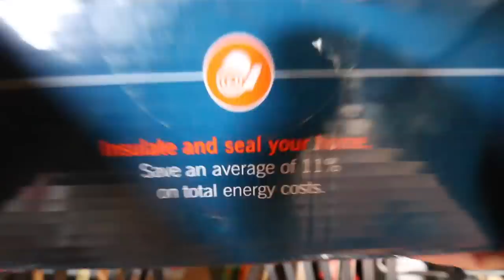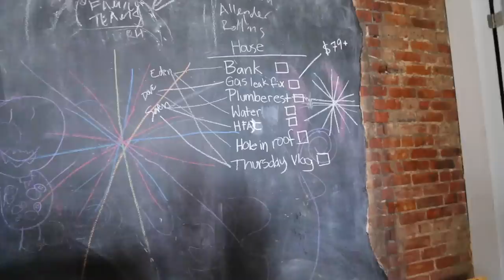BAD COMMUNICATION [WE GAVE OUR KIDS A HOUSE]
Seven, Dove, and Eden give an update on the house and talk about it being hard to work together and communicate with each other.

Our book, coffee, and camera recommendations